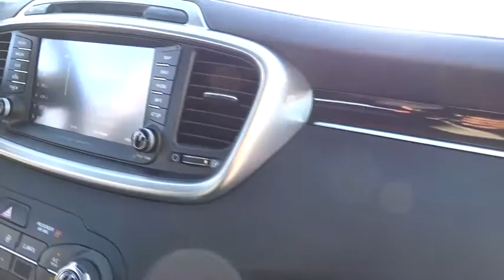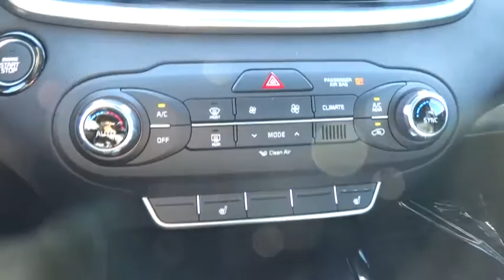2016 Kia Sorento Simi Valley, Thousand Oaks, Los Angeles, Ventura, Oxnard, LA, CA 46016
2016 Kia Sorento

First Kia
2081 1st St